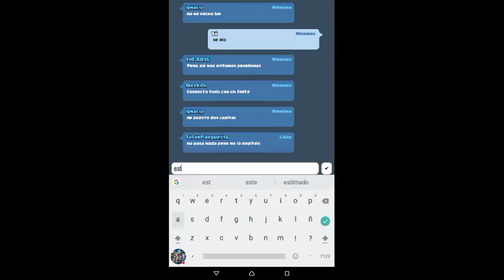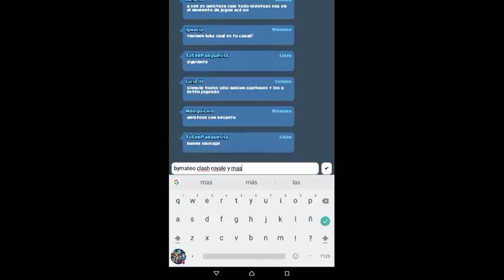aetos gaming vs cyanrevolution- amistosos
amistosos en clash royale